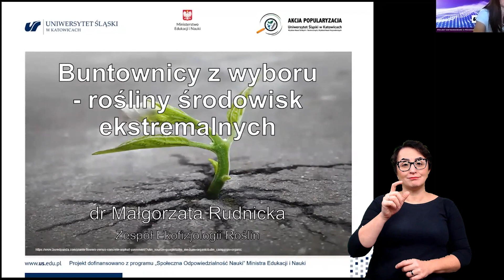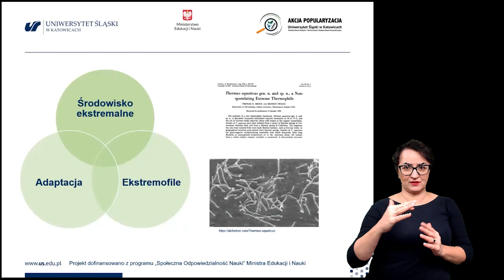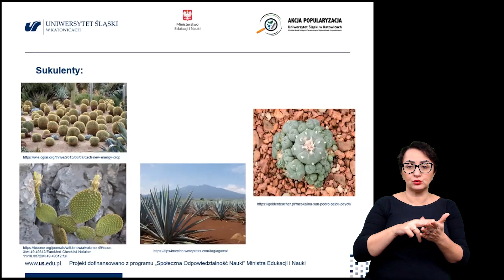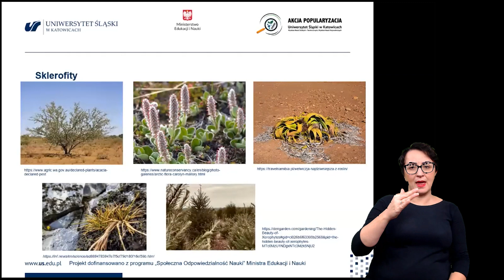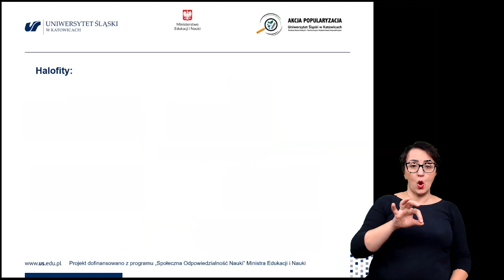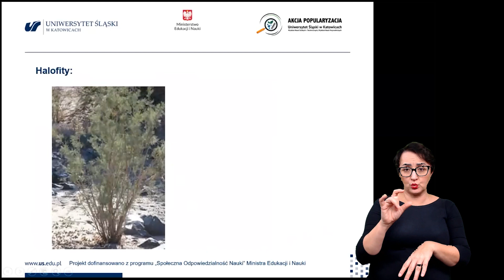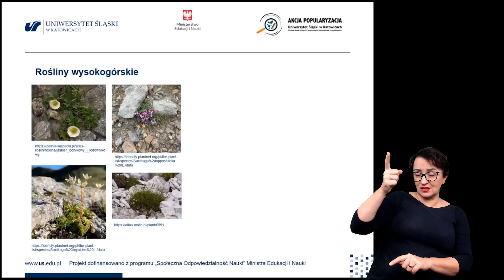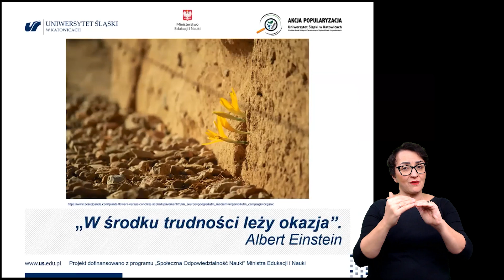Akcja Popularyzacja: dr Małgorzata Rudnicka